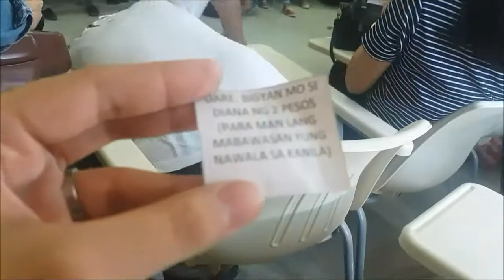FIFTH VLOG: ForTress Farewell Party |AC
Happy Graduation guys!!! :)